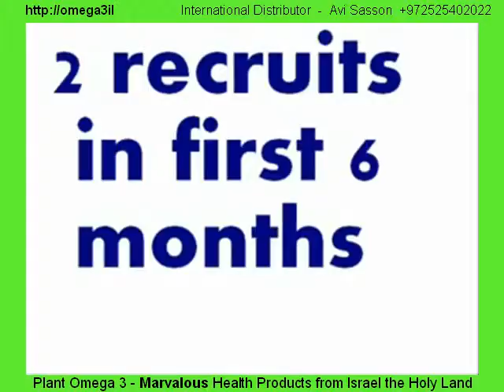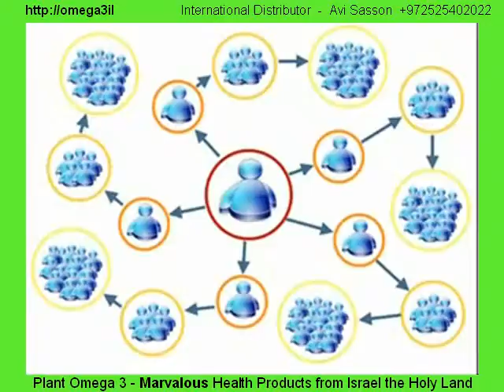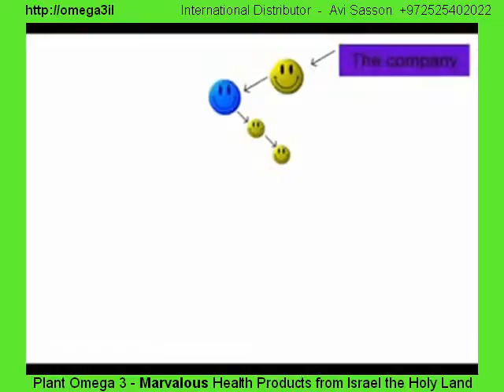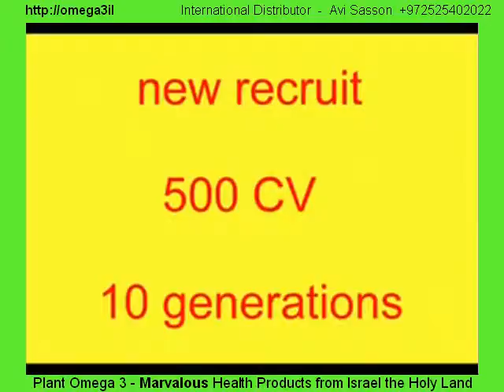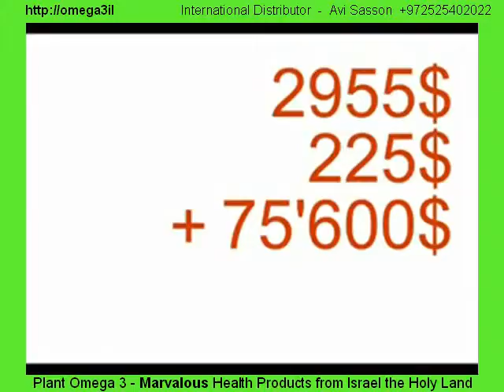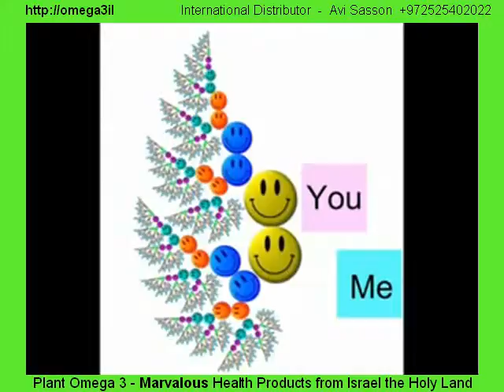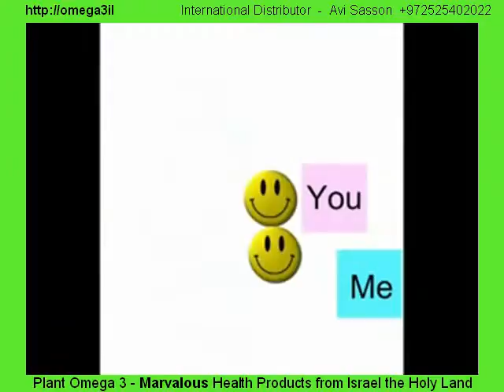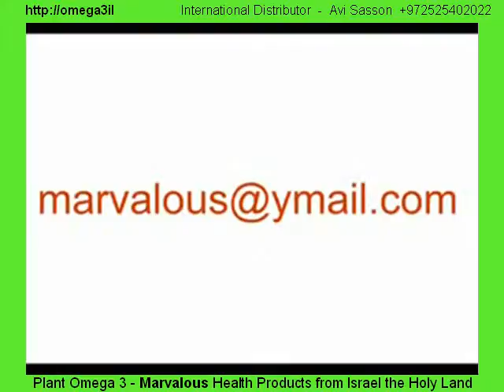The one on one business C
אך לגשת לחבר ולמכור לו את הרעיון של השיווק השבתי של מרוולס באנגלית חלק - ג